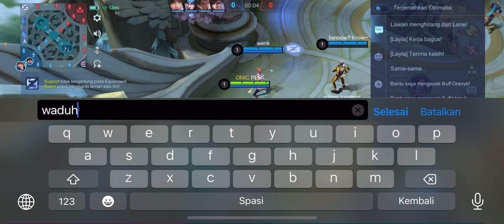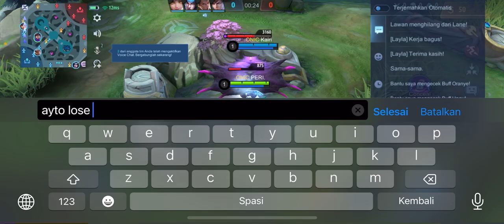LUCU BANGET!! KETEMU BOCIL RANDOM ON MIC.. INI SALAH SATU BOCIL YANG KESEL LIAT MAWAR 🤣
aku sengaja ya guys bikin dia kesel karna mau liat reaksinya hahaha